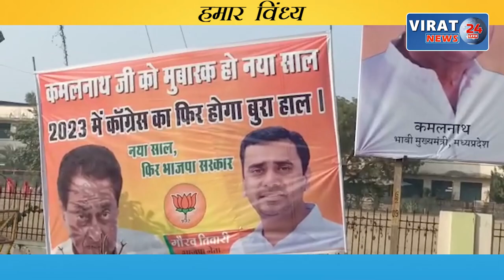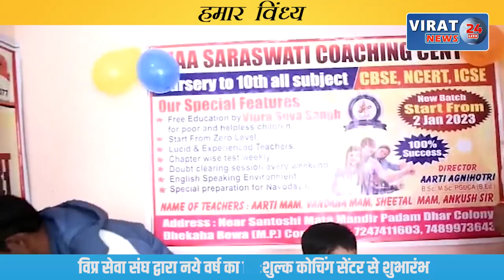रीवा के बघेली समाचार || 01/01/2023 || रीवा की दिन भर की तमाम बड़ी खबरें आपके बघेली भाषा में !